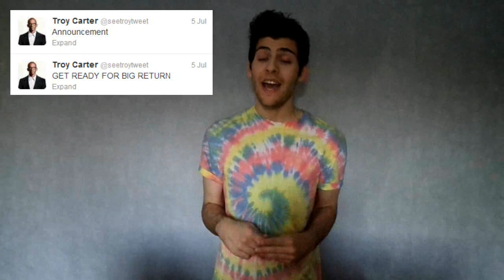Lady Gaga ARTPOP - Even More Rumours! - Twitter Meltdown! - VMA Performance???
So what has Gaga been up to lately? ARTPOP is so close we can practically taste it but there are still a few rumors going around. Will she be releasing the first single this month as we expected? Will the album be out before september 30th? Let's see what these next few crucial months bring us! Sit back, relax and enjoy all the latest Lady Gaga ARTPOP news and rumours right here!

Drawings belong to: hausofchris20